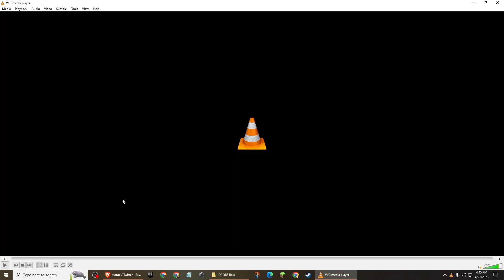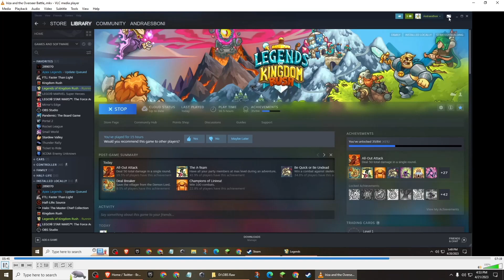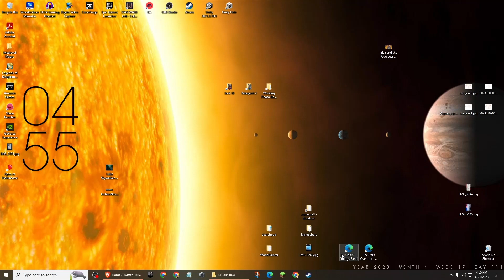The Unblinded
Please don't mind my siblings yelling in the backround.